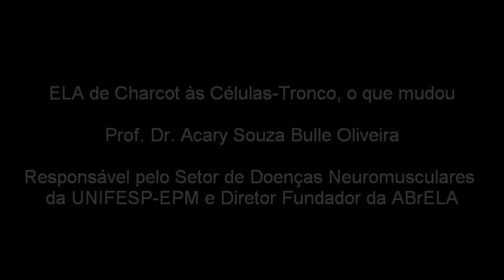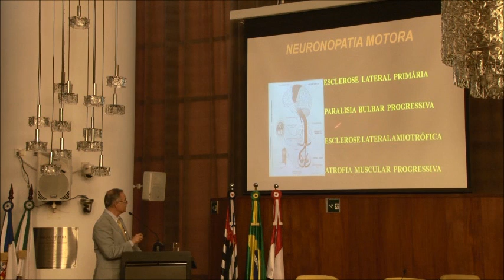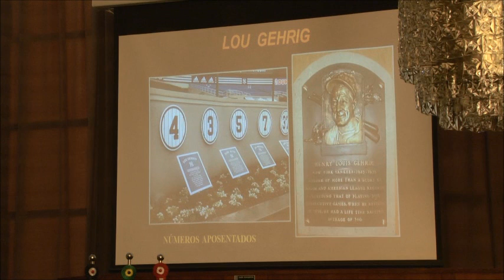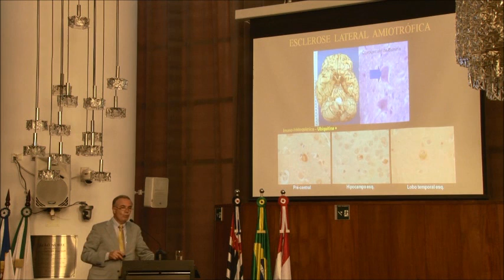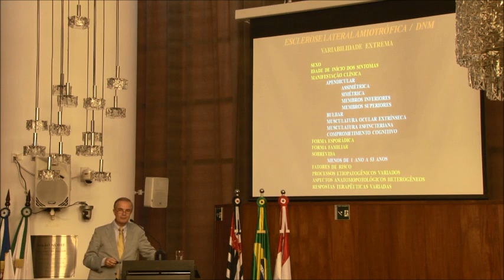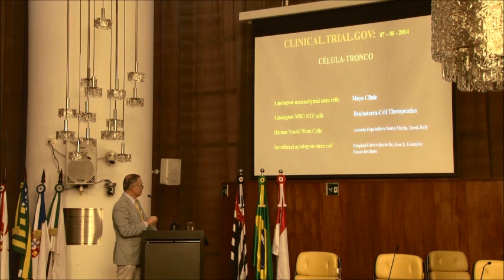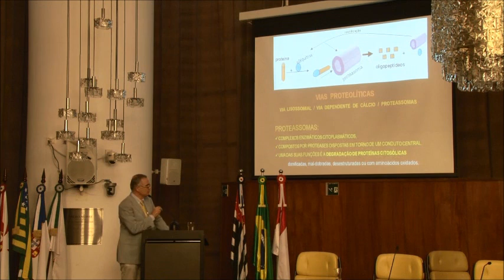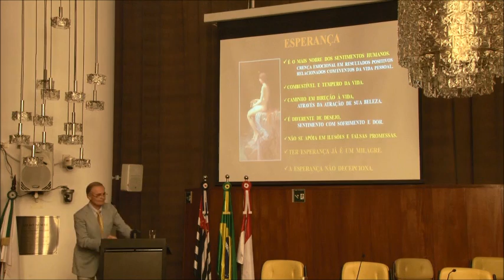ELA de Charcot às Células-Tronco, o que mudou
Prof. Dr. Acary Souza Bulle Oliveira - Responsável pelo Setor de Doenças Neuromusculares da UNIFESP-EPM e Diretor Fundador da ABrELA